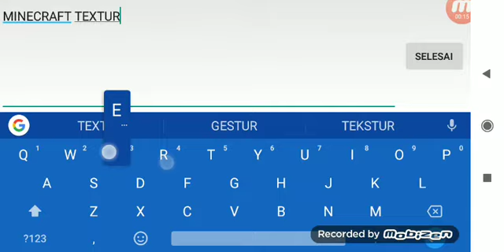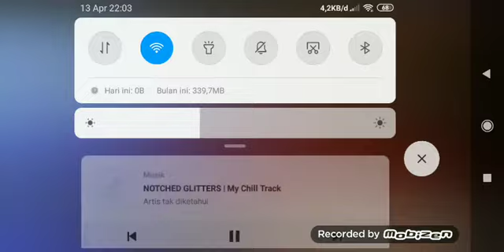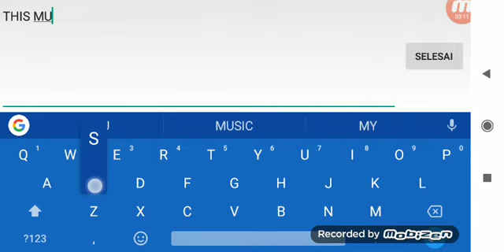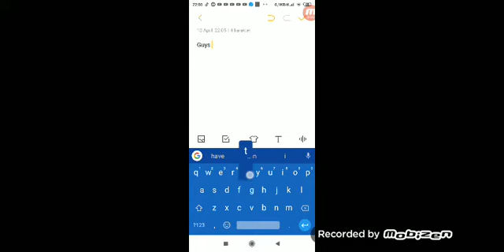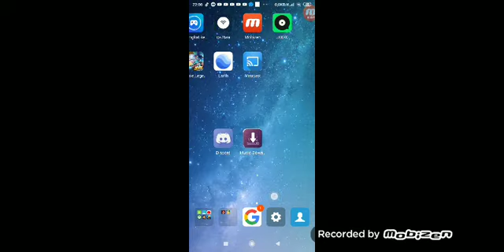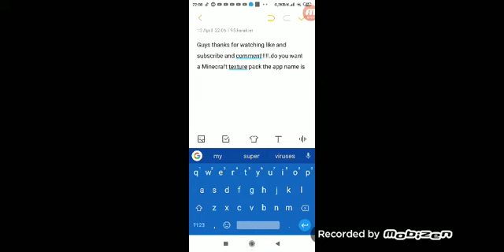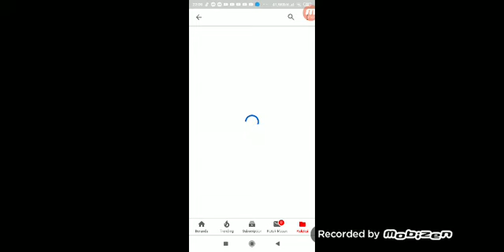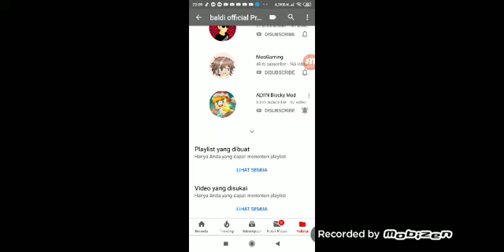Blockman go dark alpha NEW V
Download http/MediaFire.com